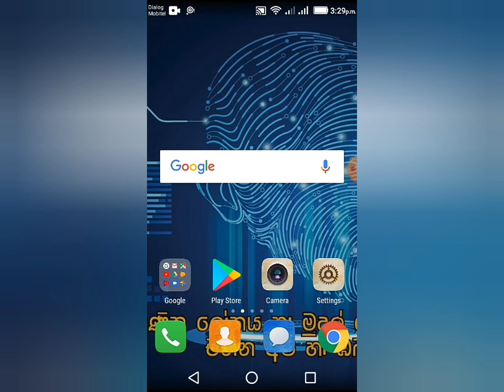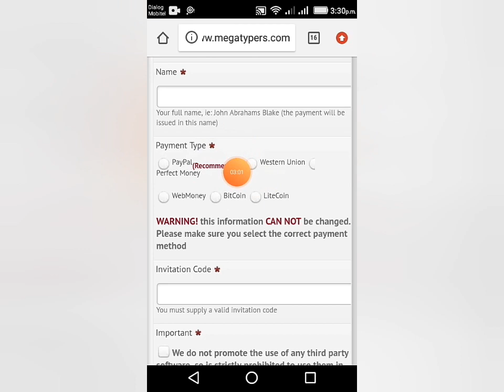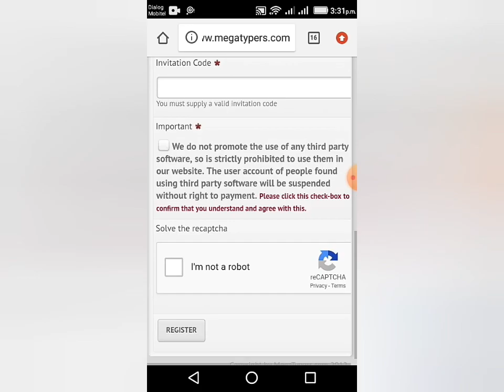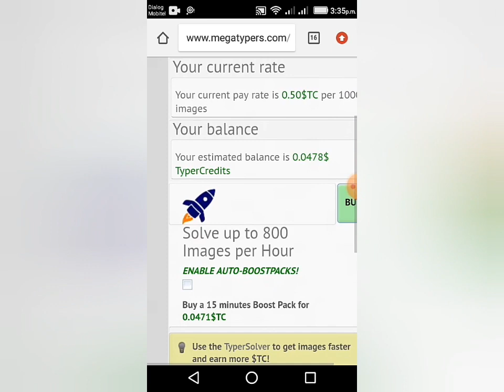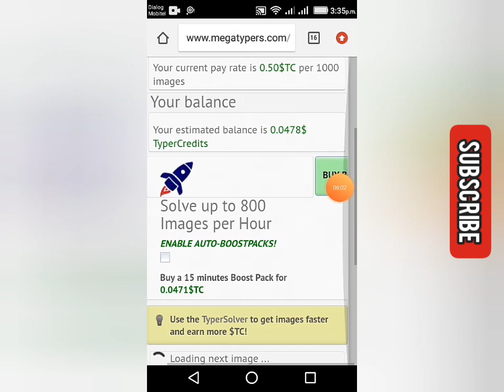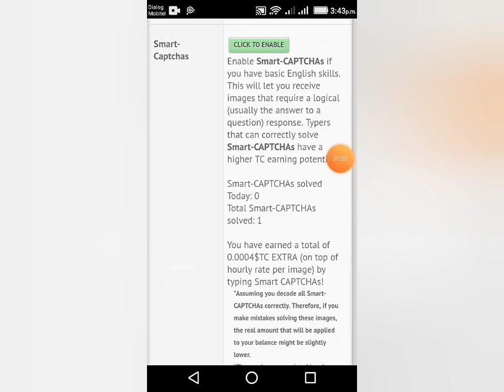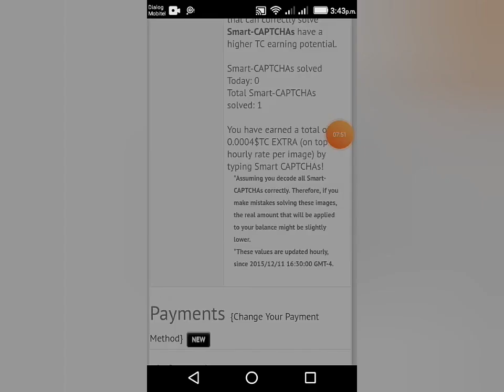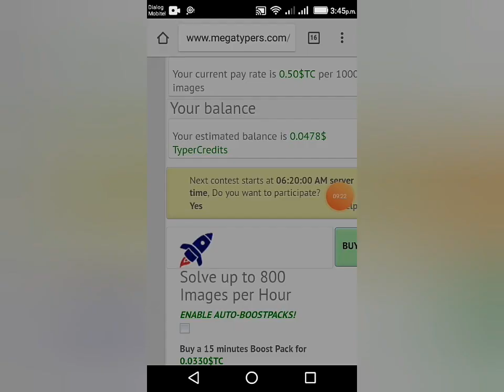Capture ගහල සල්ලි හොයමු How to Earn Money With Capture type sinhala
refferal code :-F5LA